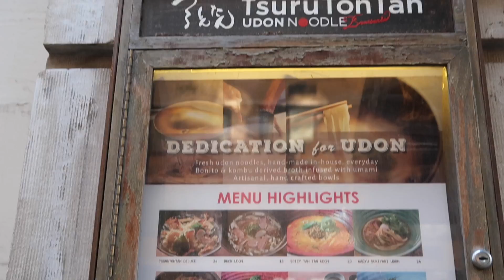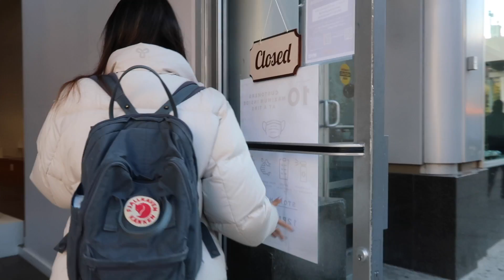vlogmas ep 4: thrifting in NY, cooking Korean food at home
Last day of Ally and my short girls' trip! Ally and I walked around Union Square and went thrifting. It was such a great trip and I hope to visit NYC again soon! Eugene and I cooked fermented soybean paste soup (Korean food) for lunch today and it was one of the few times we were actually successful at making good food by following a recipe.

✧ Places Visited ✧
- Tsurotontan Udon
- Fiftylan
- LTrain Vintage
- Miniso

and my boyfriend Eugene lols

1,629!!!

Thank you so much from the bottom of my heart for supporting my journey on YouTube. :)